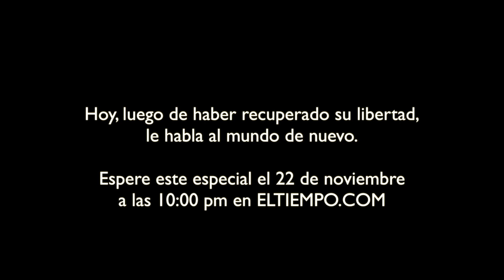PROMO: Tres momentos de libertad con Adriana Arango